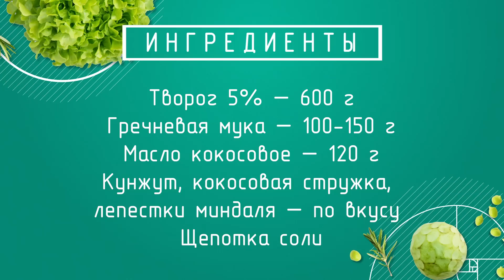Как не набрать вес во время беременности? Рацион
Питание и беременность: как спланировать рацион по триместрам? Что можно есть, а что лучше исключить? Как не набрать лишний вес? Как сохранить бодрость и родить здорового ребенка? Ответы на эти вопросы - в ролике!

Workout by TOPSTRETCHING